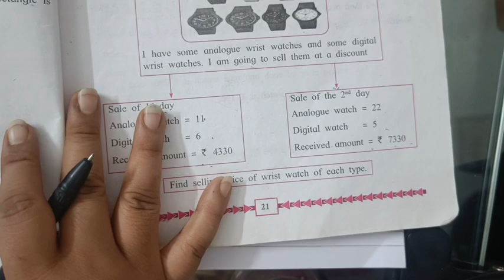Most Important questions L.no.1 Practice set 1.4 Q.3&4 Class 10th SSC board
Most Important questions L.no.1 Practice set 1.4 Q.3&4 Class 10th Maharashtra SSC board